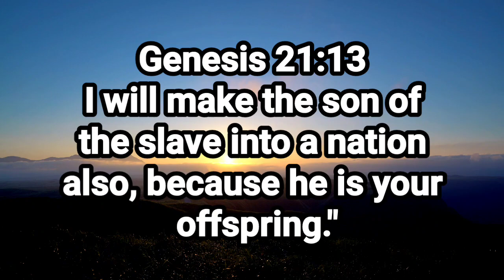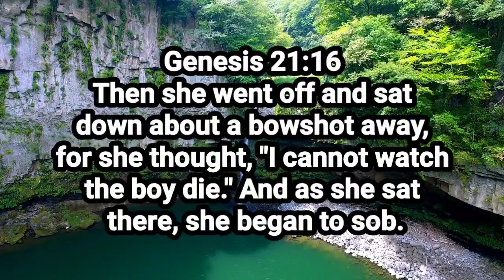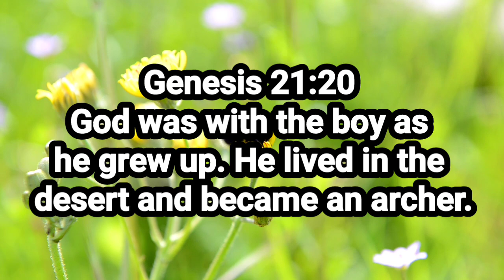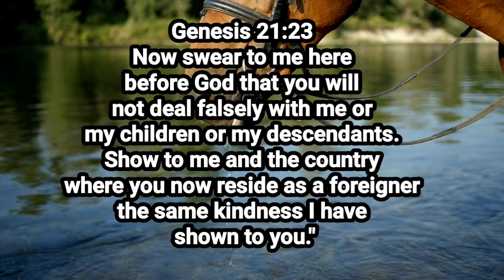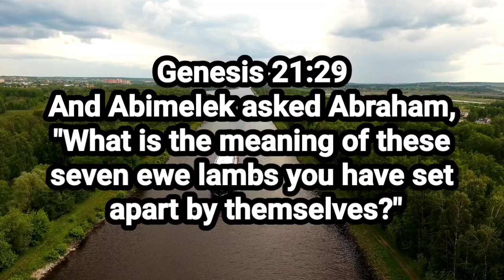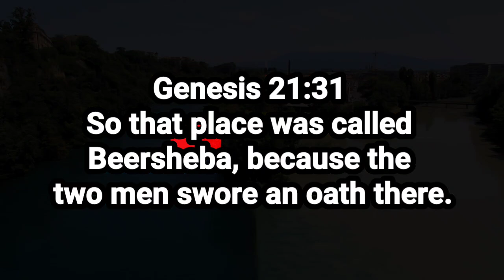ABRAHAM SENT HAGAR AND HER SON OFF